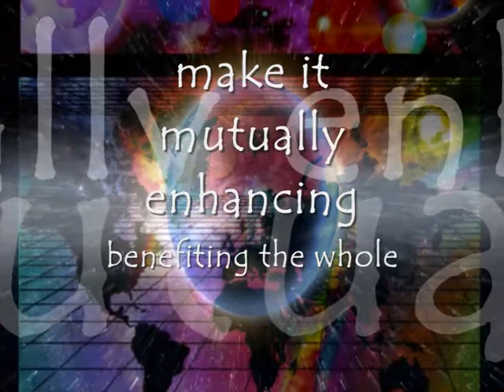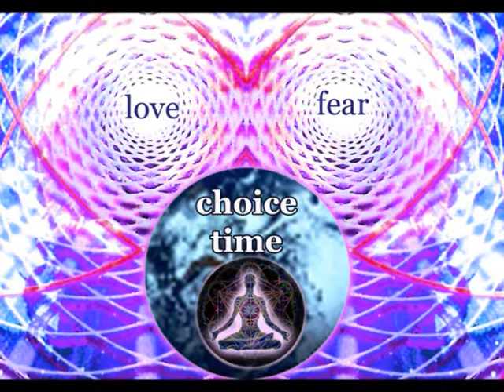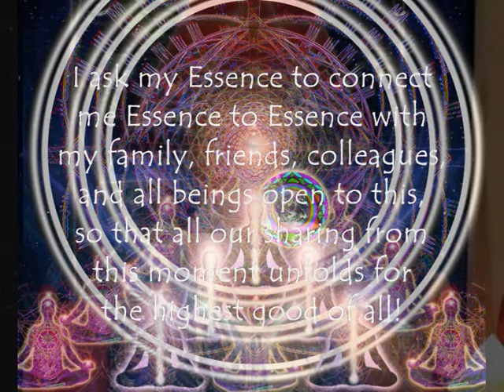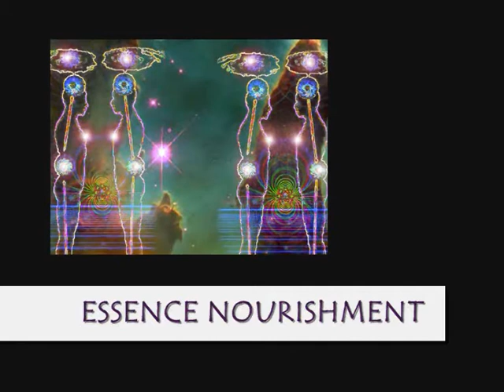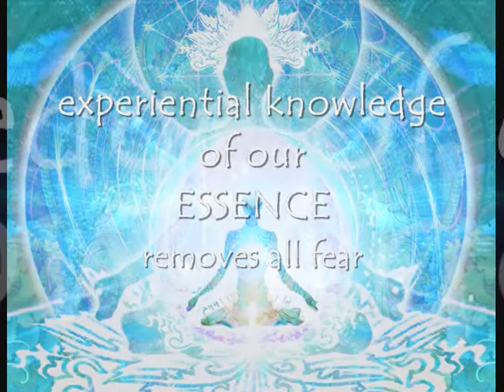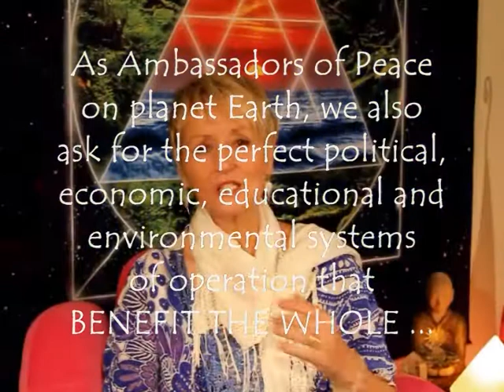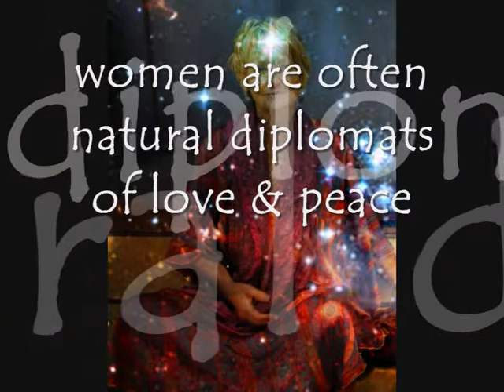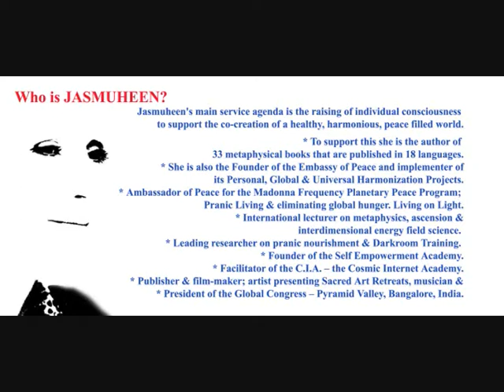Выступление ко Дню Мира во всём мире - 1-ое ноября 2012 - Джасмухин от имени Посольства Мира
World Peace Day Address - Jasmuheen for the Embassy of Peace

Добро пожаловать на празднование парадигмы Мира! Одно из наслаждений от таких совместных собраний, как это, заключается в том, что мы способны сделать позитивный сдвиг в человеческой эволюции благодаря фокусу нашего намерения. Я испытываю гордость за возможность быть здесь сегодня и рассказать о Посольстве Мира, и той силе, которую имеет наша собственная Просветлённая Природа для сотворения гармонии на нашей планете.
 К настоящему времени уже были написаны 37 книг, переведённые на 18 языков, и всегда наши работы были посвящены состояниям персонального и глобального мира, а также в дополнение вопросам здоровья и голода. Эти аспекты увлекли меня ещё в семилетнем возрасте, а в шестнадцать лет мой путь привёл меня к открытию медитации и глубокому переживанию моей собственной природы Сути.
 Как Посол Мира, я постоянно путешествовала на протяжении почти двух десятилетий. Это было направлено на то, чтобы вести работу с представителями многих правительств, включая Организацию Объединенных Наций в Вене и Нью-Йорке. Я путешествовала, чтобы встречаться со Свами, Мастерами и йогами в Индии, со старейшинами самобытных племён, племенами в Колумбии и Амазонии, с жителями трущоб в Бразилии, а также с эзотерическими группами по всему миру...

Written Translation by: Seva
Spoken Translation by: Elena